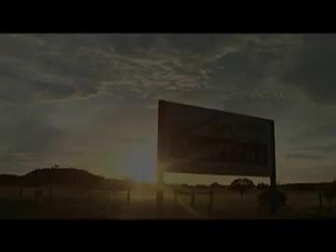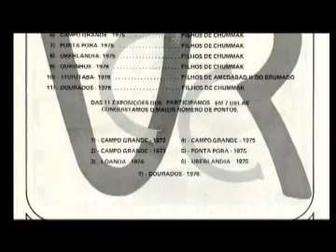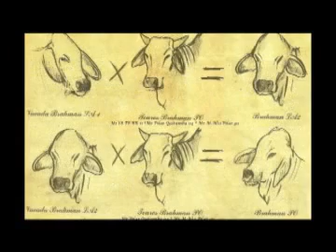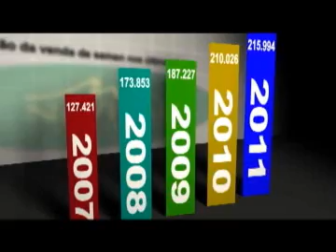Histórico Claudio Carvalho - Naviraí, o Zebu do Brasil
Histórico Claudio Carvalho - Naviraí, o Zebu do Brasil. Este documentário mostra um pouco do legado deixado por esse que não foi apenas um criador de gado, foi um mestre, um exemplo a ser seguido e que suas palavras, sempre as mais simples, sirvam de exemplo para todos.